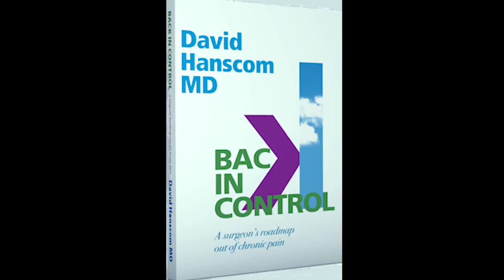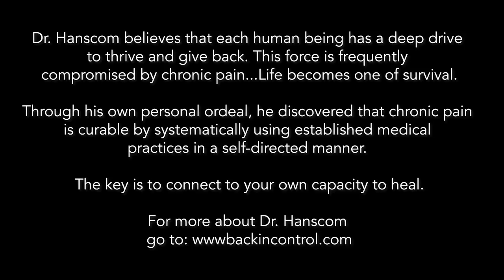Dr. David Hanscom: How to stop pain and avoid surgery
Dr.Hanscom is a back surgeon, who tells people how to avoid surgery and control pain. Very revolutionary.

 Hanscom believes that each human being has a deep drive to thrive and give back.This force is frequently compromised by chronic pain. Through his own personal ordeal, he discovered that chronic pain is curable by systematically using established medical practices in a self-directed manner. The key is to connect to your own capacity to heal.  His book is called Back in Control